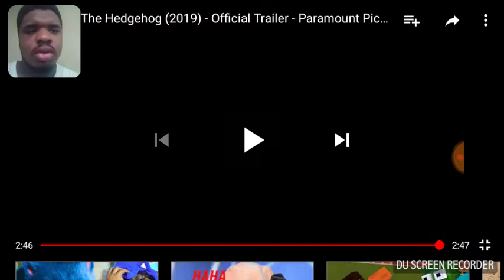John Johnson Jr. reacts to Sonic the Hedgehog (2019) Trailer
This is my very first Trailer reaction video.

Coming up next (this Friday): The Lion King 2019 trailer